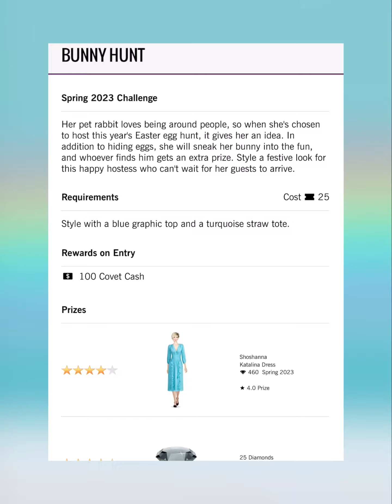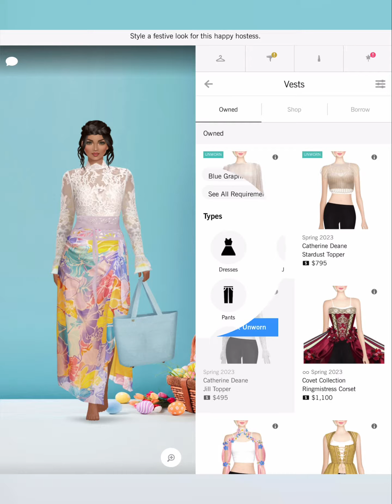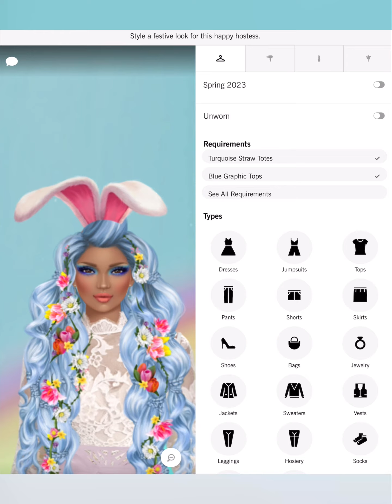Bunny Hunt - Covet Fashion Design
4. collective
6 Shore Road
A-Line
Adrianna Papell
Adrianna Papell Platinum
Adroit Jewelry
Agnes Bethel
Aidan by Aidan Mattox
Aidan Mattox
ALEPEL
Alexandra Abraham
Alexis Monsanto
ALIAS MAE
ALLEN SCHWARTZ
Alterre
AMAIO
AMANDA PEARL
Amber Sceats
Ampersand As Apostrophe
AMUR
Andrea Iyamah
Angela Mitchell
Apologie
Aqua Di Lara
Aranyani
Arianne Elmy
Arteaga
Arturo Rios
Ashley Pittman
ASHLEYlauren
AYR
B-low The Belt
Badgley Mischka
Baja East X Hudson
Boa Tranchi
Basta Surf
Bastet Noir
BCBGMAXAZRIA
Be & D
Bella Belle
Bella Luxx
Bindya
Bing Bang
Black Orchid
BLANKNYC
Blue Pearl By Allen Schwartz
Blumoss
Bohn Jsell
Botkier
Brooklyn Heavy Metal
CALISTA
Calvin Klein
CAMELIA SKIKOS
Cami Nyc
CAMILLA
Camille La Vie
Capolavori
Carmelinas
Cashhimi
Catherine Deane
Caviar And Cashmere
CC SKYE
CeCe By Cynthia Steffe
Chen Burkett
Christian Cathor & Co.
Christina Ward
Chromat
Chuks Collins
CK Calvin Klein
Cleobella
Coco And Breezy
Colette Malouf
Concepto
CONRADO
Covet Collection
Cristina V.
Cynthia Rowley
Cynthia Steffe
Dalla Nonna
Daniella Shevel
Dannijo
Darby Scott
Dauphines of New York
David Isaac
DEPLOY
Diana d’Orville
Dinosaur Designs
DL1961
Dolce Vita
Donna Mizani
Dori Csengeri
Doves by Doron Paloma
Dressarte Paris
Druis
Eddie Borgo
Eleven Six
ELIE TAHARI
Elizabeth Cole
ELLERALI
Emilio Cavallini
Eric Javits
Erin Dana
ERIN Erin Fetherston
Essen
ET OCHS
Etienne Aigner
Eugenia Kim
Maartje Dijkstra
Mabel Chong
Madison Harding
Madison Maison
Majesty Black
Mara & Mine
Mara Hoffman
Marita Moreno
Masabni
MASLAVI
MATEO
Maya Jewelry
McKenzie Liautaud
MCM
Me Too Shoes
Meghna Jewels
Meskita
Messeca
MICHAEL KORS
Miguel Ases
Miguelina
Miista
Mina + Olya
Minnie Mortimer
Mirta
MISASSEMBLED
MISCHA
Misha Vaidya
Modern Vintage
Moni & J
Monika Csutak
Monzlapur
MOYNA, New York
Mystique
NADIA LEE
Nadia Tarr
Nanette Lepore
NARCES
Natori
Nazranaa
Negris LeBrum
Neriman Georges
NEST Jewelry
nickho rey
Nicolas Jebran
Nicole Benisti
Nicole Miller
No Name
Obakki
Officina Del Poggio
Olcay Gulsen
Oliver Kelly
One33 Social
OPR Eyewear
Organic By John Patrick
Oryany
OTHERWORLD
Oye Swimwear
Oyemwen
Parker
Peony
Peter Som
Piamita
Piper & Skye
Pitusa
Plenty by Tracy Reese
Point Zero
Pritch Adventures
PRITCH LONDON
Quill & Tine
Quinceanera Collection
Quinn
Rachel Zoe
RAEN
Rafe New York
Rails
Ramy Brook
RAOUL
Rebecca Minkoff
Rebecca Taylor
Rebecca Vallance
Reese+Riley
Reve de Rive
Revo
Rodrigo Otazu
Ronny Kobo
Rory Beca
Rosamen Bado
Rowley Eyewear